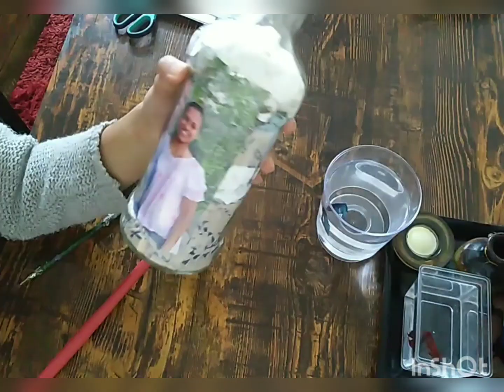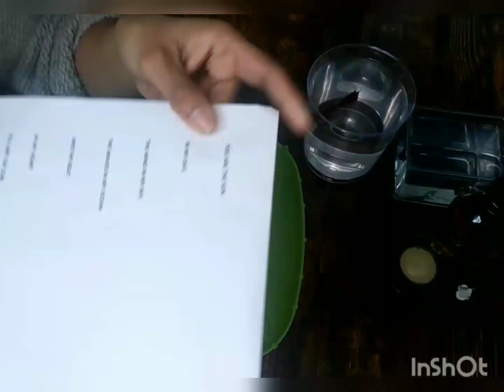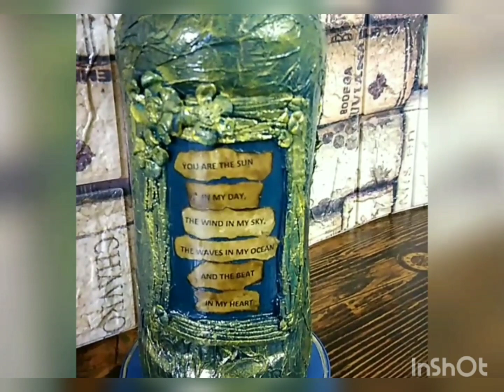Photo framing bottle art without pasting photo.. Bottle art diy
Colour used-Turquoise blue